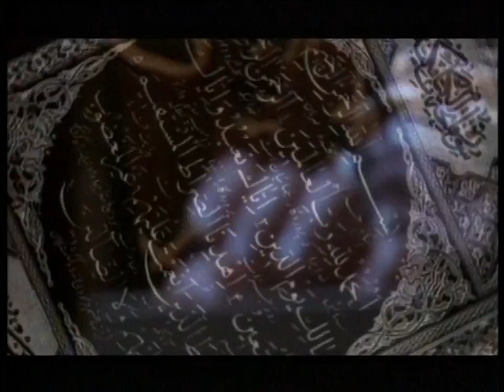Ace of Base - The Home Video (Part 2 of 5)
"Hidden Gems" out March 6th, a collection of previously unreleased tracks and rare alternative takes.